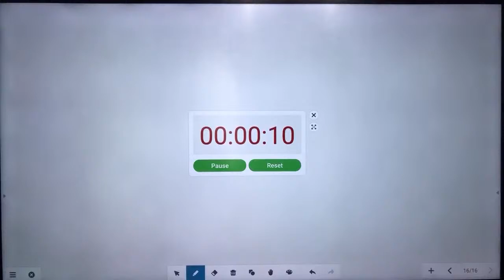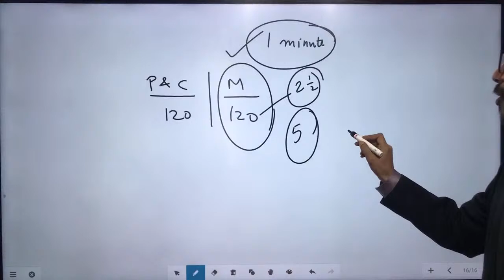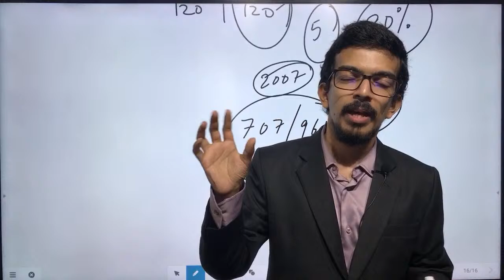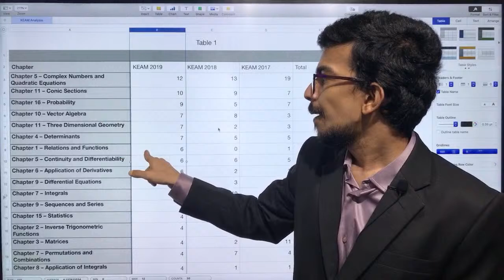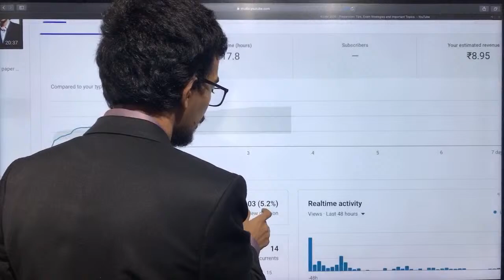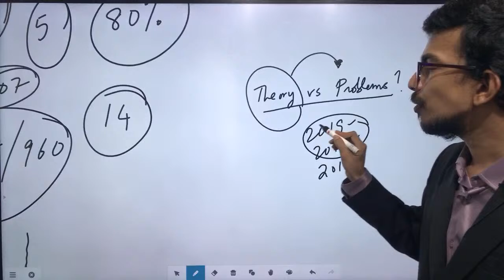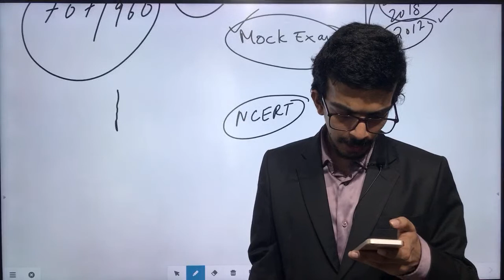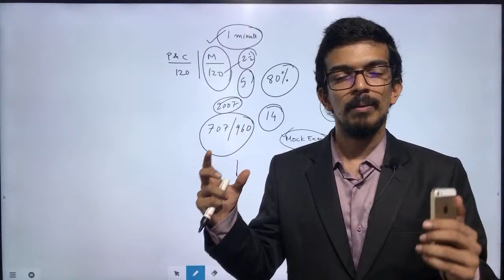KEAM 2020 : Preparation Tips, Exam Strategies and Important Topics.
How to prepare for KEAM 2020? Analysis of KEAM past papers.

As per request we have created the NCERT Formula book.
Get your NCERT Formula book for FREE using the code IQBALSIR. This code is valid for first 500 downloads. Hurry up!!